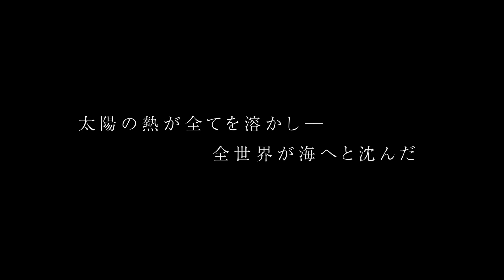Technoroid: Overmind Trailer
Synopsis: Technoroid: Overmind is set in the Entertainment Tower Babel, a new hope found by those who have lost the joy of light as humanity's activities are restricted due to the large-scale climate change caused by the expanded sun. The anime depicts unique units and characters fighting for the top of Babel, pursuing emotions that move people and androids through performances.

Studios: Doga Kobo
Source: Mixed media
Genre: Sci-Fi
Themes: Idols (Male), Music